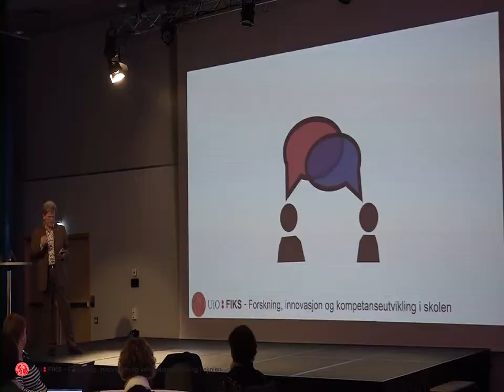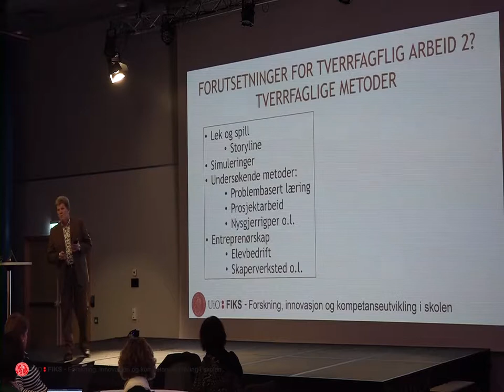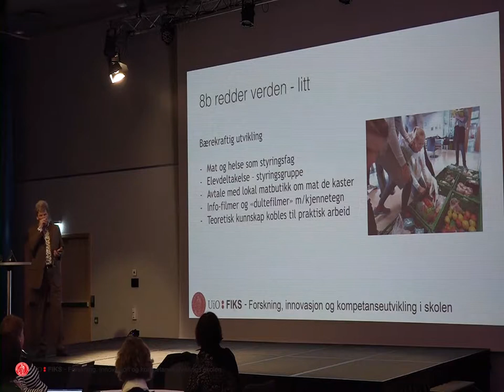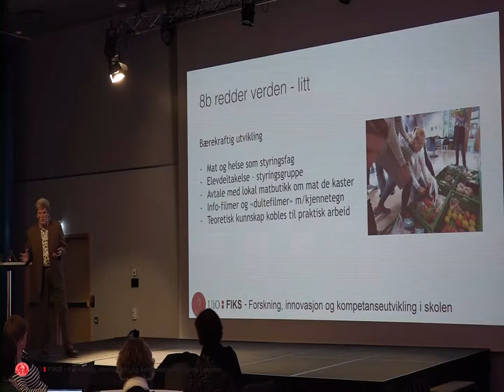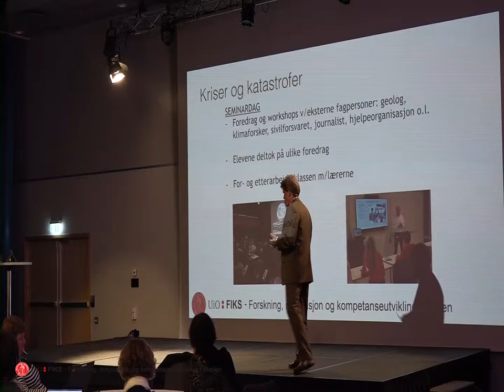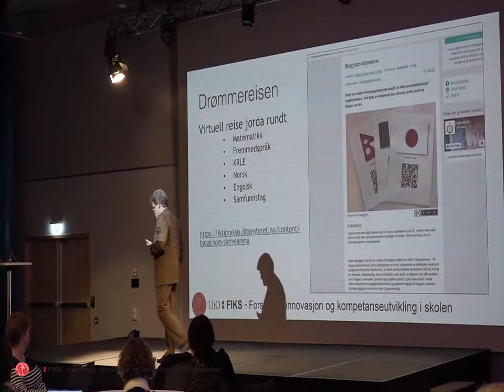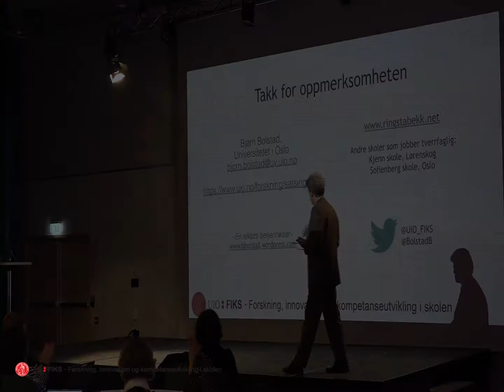Del 8 av 8: Dybdelæring og tverrfaglighet v/Bjørn Bolstad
I denne videoserien foreleser Bjørn Bolstad, seniorrådgiver i FIKS ved Universitetet i Oslo (UiO), om ulike grader av og former for tverrfaglighet og hvilke begrunnelser som ligger til grunn for tverrfaglighet i skolen generelt og for tverrfaglige temaer i LK20 spesielt. I tillegg ser han tverrfaglighet i sammenheng med både dybdelæring og kritisk tenkning.

I den siste videoen viser Bjørn Bolstad noen tverrfaglige metoder, samt gir flere eksempler på tverrfaglig arbeid fra Ringstabekk ungdomsskole i Bærum kommune.

Les mer om tverrfaglig arbeids "hvordan" på FIKS sine nettsider her